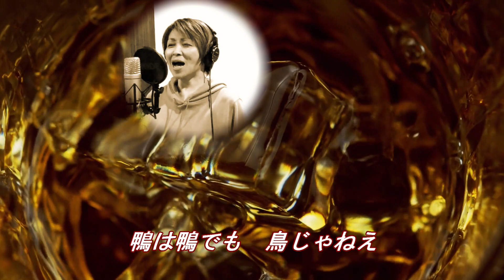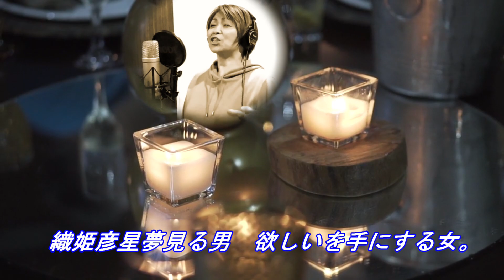中州ボンバイエ ／ チャーリーニーシオ cover 美歩りん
面白い個性的な最高に👍な歌を発見してしまい😁カバーさせていただきました。「チャーリーニーシオ」さん、超個性的なお名前に超個性的な歌、声もとても素敵な歌手ですね✨✨CD買いましたよ～💚何曲か入っていますが、どれも素敵で好きですが、この歌が一番好き💖
オリジナル歌手 チャーリーニーシオ　作詞 きたむー　作曲 ﾁｬｰﾘｰﾆｰｼｵ